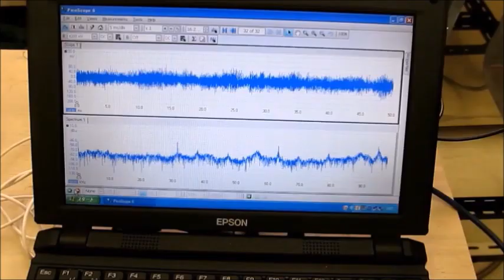超音波システム研究所（オリジナル超音波実験）